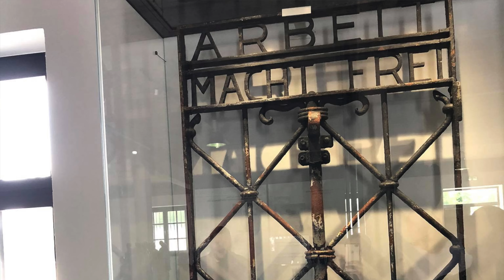¿PRIMERA VEZ viajando a ALEMANIA? | Tips y recomendaciones | MayKo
¿Tu primera vez viajando a Alemania y no sabes cómo hacerlo? o cómo iniciar? No te preocupes nosotros te explicamos paso a paso cómo viajar, a dónde ir y cuándo  hacerlo.

Muchas gracias por seguirnos y acompañarnos en nuestros canal créanos que lo apreciamos mucho 🤍

Cuídense mucho 😉✌🏻Und Bis bald 👋 😊🤚

🔆Sobre MayKo🔆
Mayko sale de la combinación de Mayté 🙋🏻‍♀️y Konstantin🙋una mezcla de dos culturas muy diferentes entre (Latinoamérica y Europa) (México 🇲🇽 y Alemania 🇩🇪) en donde les platicamos nuestras experiencias con mucho cariño y respeto.
“Total, todos sonreímos en el mismo idioma😄”